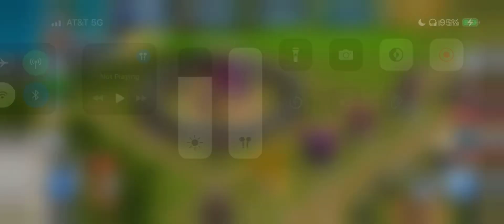Round 13 boss battle time Omega 09 vs opponent omega 09 who is the winner? In boss events JWTG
The power move I use for Omega 09 is the primal Roar